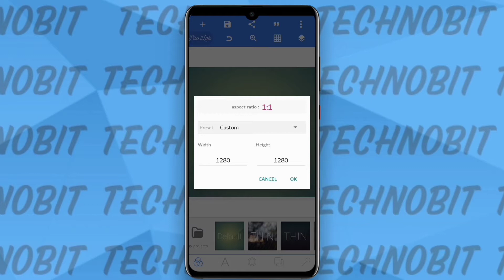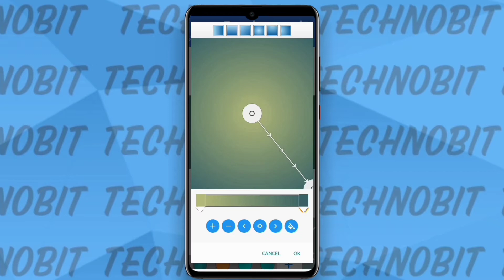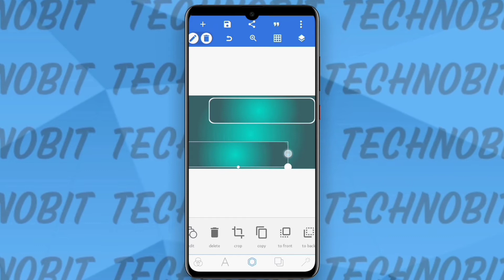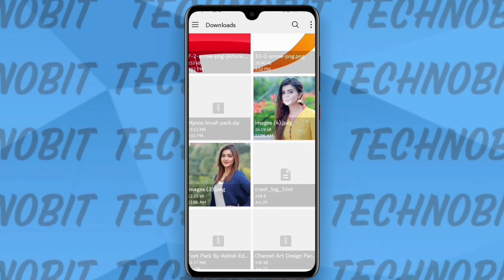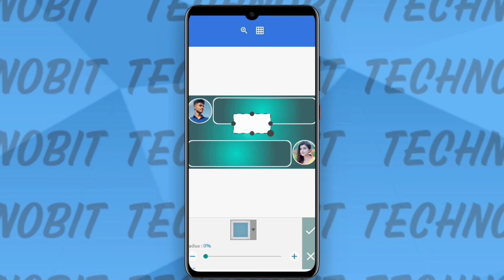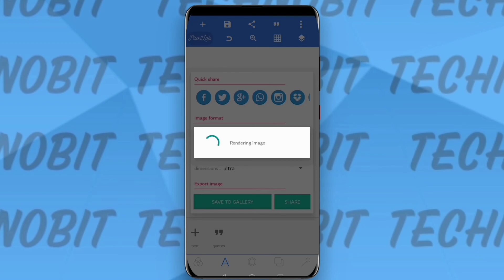Love story video background shape design tutorial | Romantic status background | TECHNOBIT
Love story video background shape design tutorial | Romantic status background

In this video today i am showing that how to make love story video background shape in pixellab. This video is very interested.

FOLLOW ME 🔎

Content Creator : Hαʂαɳ